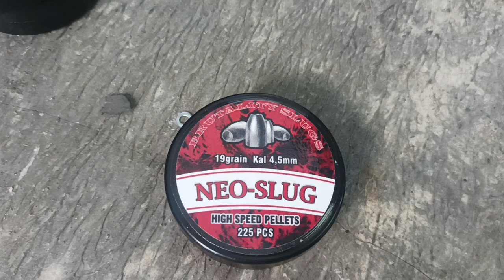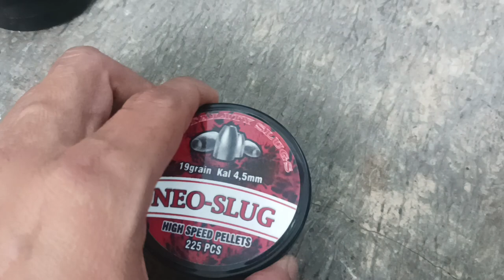FANTASTIS❤‍🔥 IMPACT NEO SLUG LEBIH BAGUS DARI NSA SLUG DAN JSB KNOCKOUT SOB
oke sob sekarang sudah ready semua ukuran dari produk neo slug ya, 10 grain s.d 20 grain
dengan diameter rata2 4,51mm
order bisa via wa, fb, fp, youtube, marketplace lazada shopee toped dll
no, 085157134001